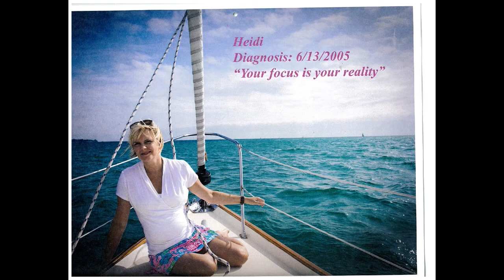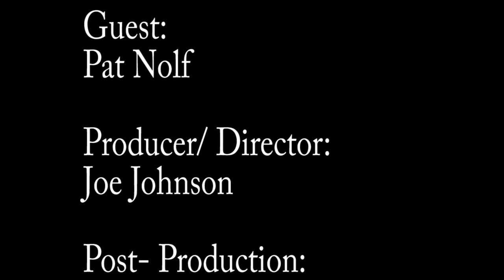ONTV: Orion Outreach - Pink Ribbon Trailblazers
Host Katie Ciaramitaro interviews founder of the Pink Ribbon Trailblazers in this edition of Orion Outreach!